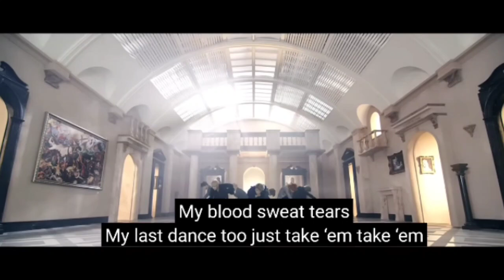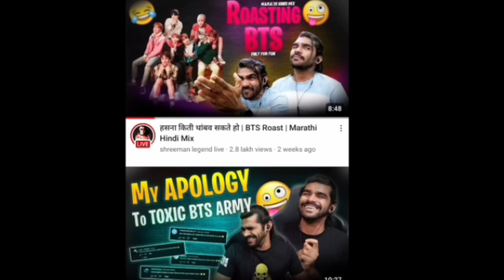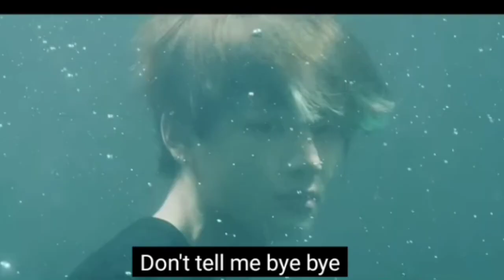इन्होंने BTS member को थप्पड़ मारने को कहा 😱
bts member
bts shorts
bts short
bts related news
bts v
Jungkook
taehyung
BTS roaster
BTS hater
YouTuber make BTS girl